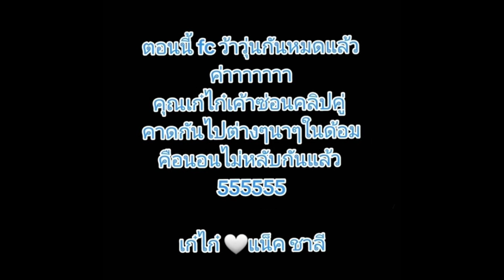FCใจว้าวุ่นเลย! คู่นี้เพิ่งเปิดตัวคบกัน ล่าสุดได้กลิ่นตุๆซะเเล้ว